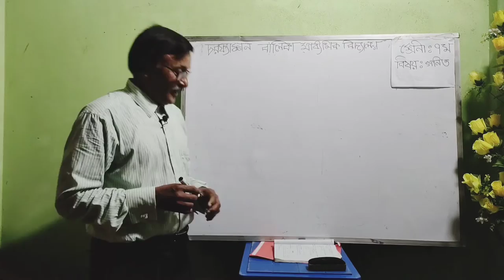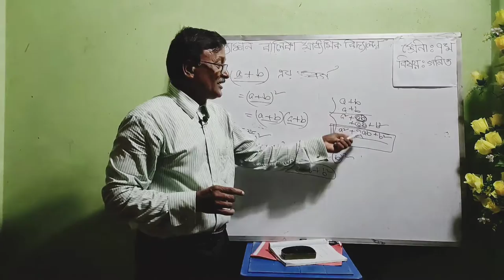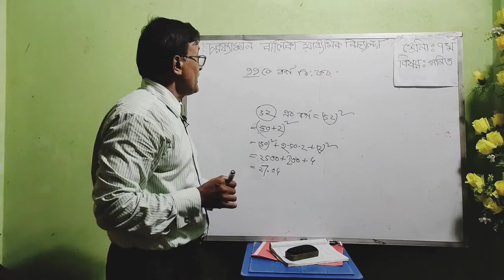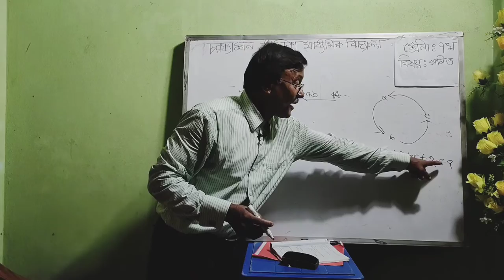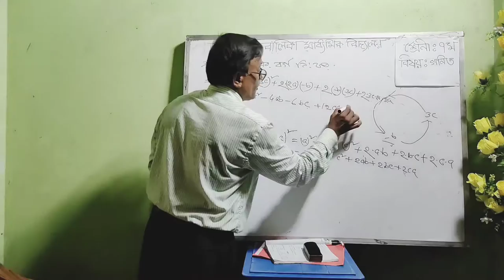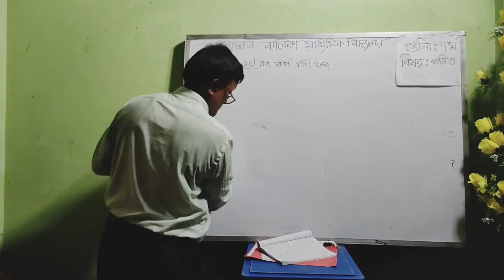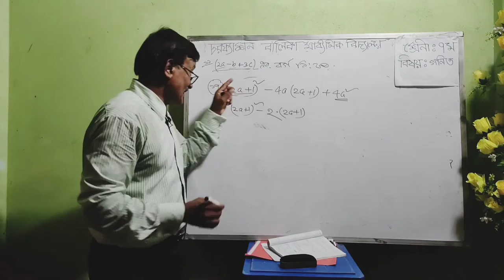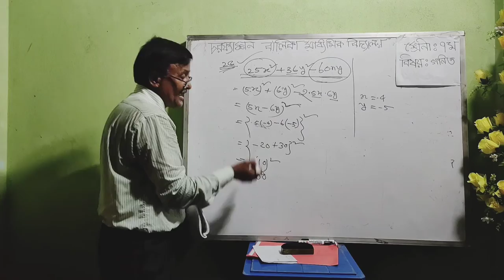Math, class-7(lesson-5.1; part-1) by MD Abu Taher Dewan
MD. Abu Taher Dewan
Assistant Head Master,
Charfassion Girls Secondary School,
charfassion, Bhola